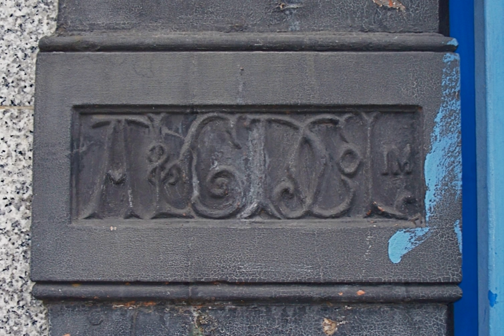Model dwellings company | Wikipedia audio article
00:00:25 1 Background
00:01:13 2 Model dwellings
00:02:43 3 Companies
00:02:52 3.1 The Society for Improving the Condition of the Labouring Classes
00:03:52 3.2 The Metropolitan Association for Improving the Dwellings of the Industrious Classes
00:05:16 3.3 The Peabody Trust
00:06:10 3.4 The Improved Industrial Dwellings Company
00:06:45 3.5 The Artizans', Labourers' and General Dwellings Company
00:08:02 3.6 East End Dwellings Company
00:09:00 3.7 Four Per Cent Industrial Dwellings Company
00:09:43 3.8 Other companies
00:10:54 4 Other schemes
00:11:03 4.1 Baroness Burdett Coutts
00:11:50 5 Criticism and support
00:11:59 5.1 Contemporary
00:12:36 5.2 Other
00:13:32 6 Further reading
00:14:39 7 See also

- Socrates

SUMMARY
Model dwellings companies (MDCs) were a group of private companies in Victorian Britain that sought to improve the housing conditions of the working classes by building new homes for them, at the same time receiving a competitive rate of return on any investment. The principle of philanthropic intention with capitalist return was given the label "five per cent philanthropy".